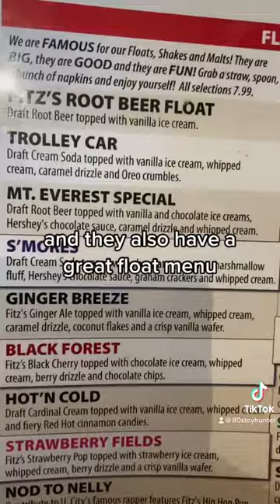Fitz’s Bottling Company Restaurant Food & Root Beer Float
Fitz's Restaurant on Lindbergh Blvd.